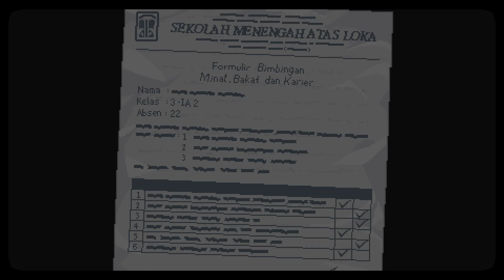Vor Gericht | A Space for the Unbound #16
Spiel: A Space for the Unbound
Entwickler: Mojiken
Publisher: Toge Productions
Genre: Abenteuer

Spielbeschreibung:
Das „Slice of Life“-Adventure mit bezaubernder Pixelgrafik spielt in den späten 90ern im ländlichen Indonesien und erzählt die Geschichte, wie ein Junge und ein Mädchen mit übernatürlichen Kräften Ängste, Depressionen und ihre Freundschaft erleben.